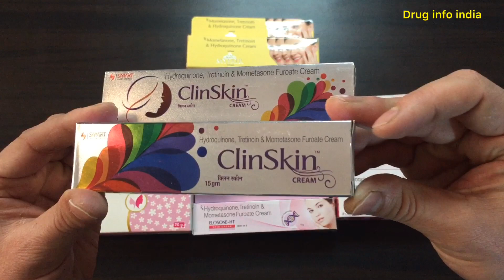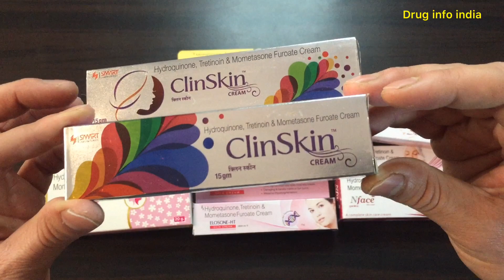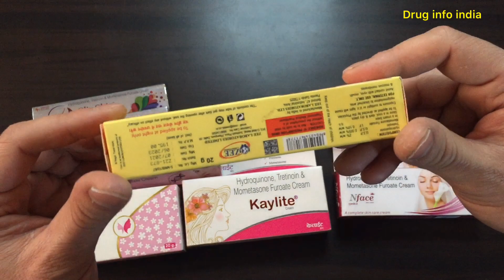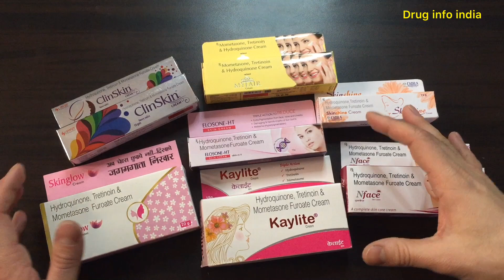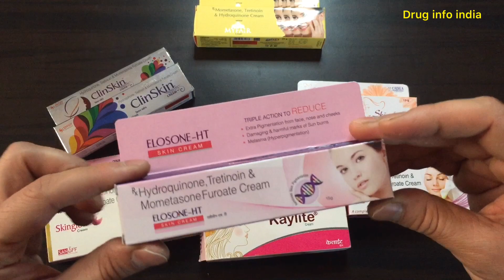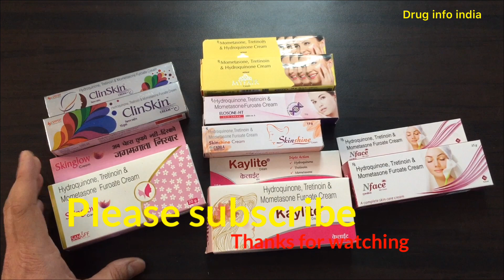Top 3 skin whitening cream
Top 3 whitening cream in india. Complete information in Hindi